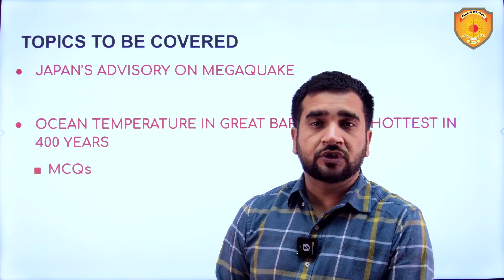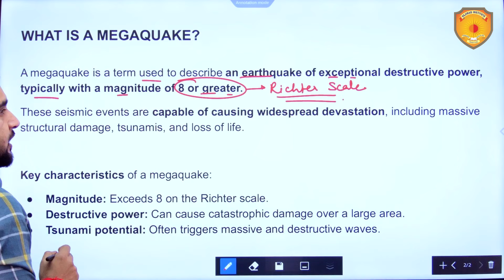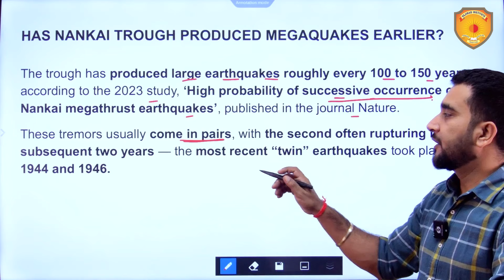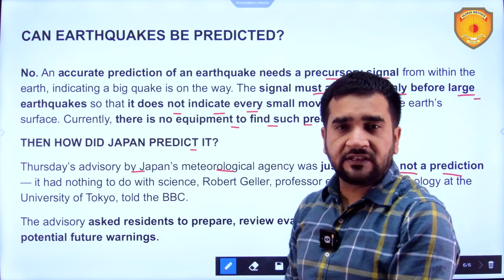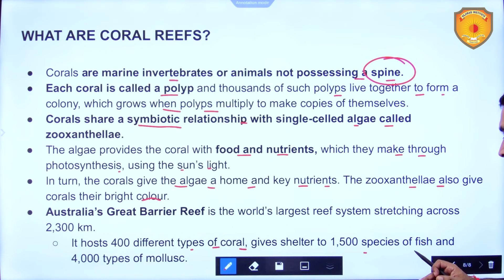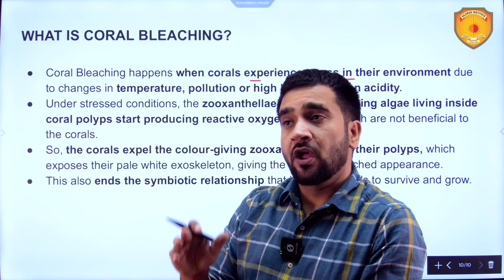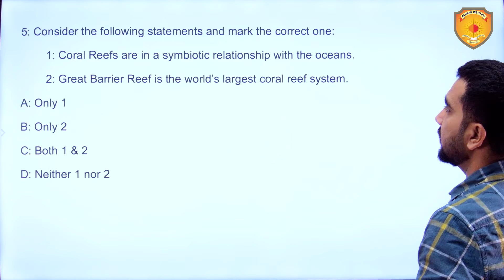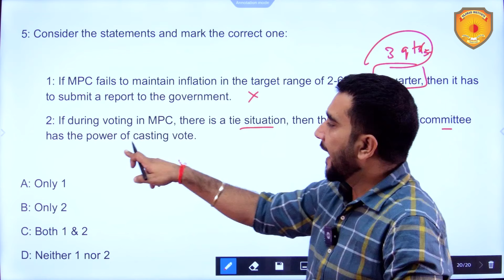12 August 2024 Current Affairs Today Analysis in English by Vajirao & Reddy IAS Institute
Welcome to 12 August 2024 Today's News Analysis in English on Vajirao and Reddy Institute
 ● Japan’s Advisory On Megaquake
 ● Ocean Temperature In Great Barrier Reef Hottest In 400 Years
● MCQ's

& Our Team will Contact You

Registration is Open for Online/Offline batches in 2024. Hurry up, limited seats.

24th Aug Weekend Batch:  Last Date: 17th Aug
👉 UPSC IAS Complete Course (GS Pre-cum-Mains, Optional Subjects, Essay, Current Affairs, Pre/Mains Test Series) Registration Open for 25th Aug 2024 Batch
Registration Last Date: 17-August-2024
 👉 UPSC IAS Complete Course (GS Pre-cum-Mains, Optional Subjects, Essay, Current Affairs, Pre/Mains Test Series) Registration Open for 5th September 2024 Batch

👉 UPSC Foundation Course Registration Open for 25th Aug 2024 Batch

12 August 2024 | Current Affairs Today | Daily Current Affairs In English |Current affair 2024 | apan issued its first-ever 'megaquake advisory' | Today Analysis in  English | Best current affairs in english

Vajirao and Reddy IAS Institue best YouTube channel for current affairs in English